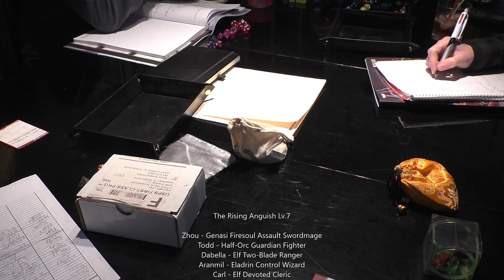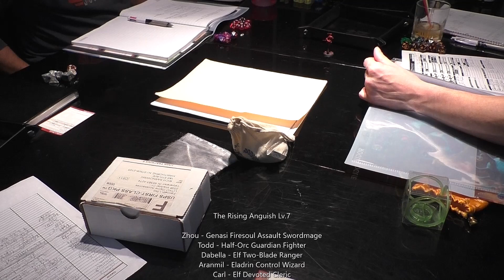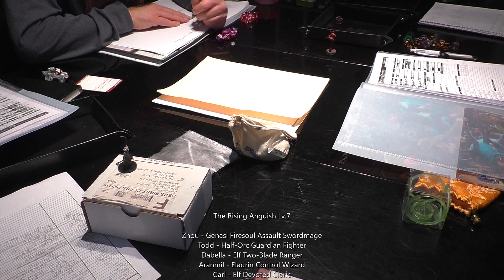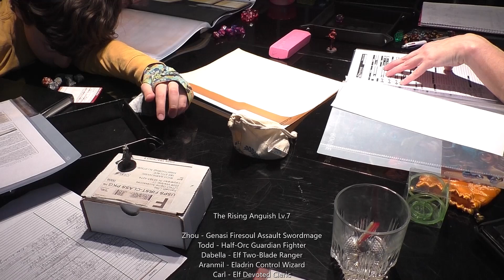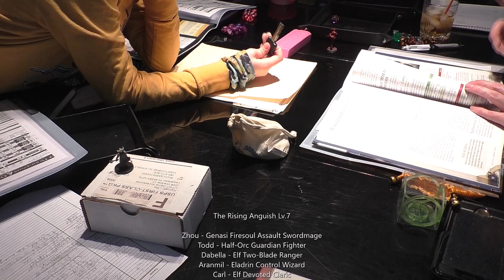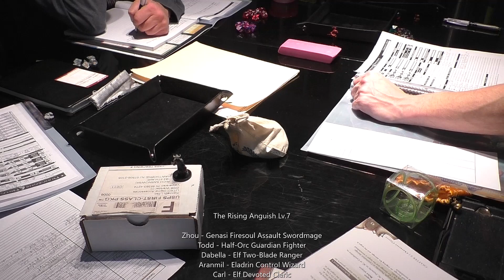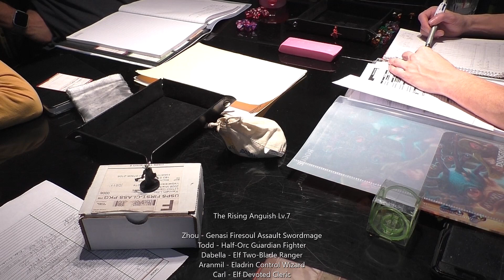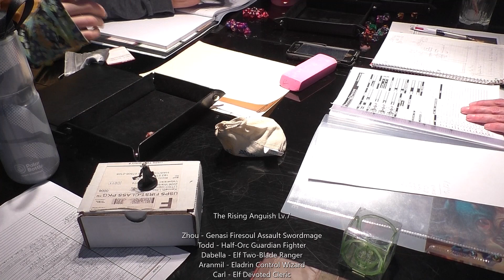Dungeons & Dragons - The Rising Anguish - Ep.17 (The Shadowfell - Gloomwrought: City Of Midnight)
The Rising Anguish learned where they are and what they need to do.  Plus a little upgrading of their abilities.

The Rising Anguish Lv.7

Zhou - Genasi Firesoul Assault Swordmage
Todd - Half-Orc Guardian Fighter
Dabella - Elf Two-Blade Ranger
Aranmil - Eladrin Control Wizard
Carl - Elf Devoted Cleric

*LEGAL NOTICE*
The copyright of the material contained on my YouTube page is owned by me!!!
You do not have the permission to use, copy, reproduce or print. Failure to comply with this will result in legal action.